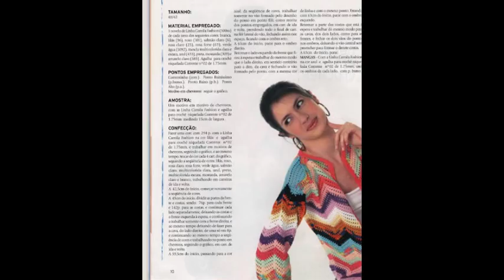crochet| ZIG_ZAG Stitches more than 50 models Free Pattterns | Magazine | 16